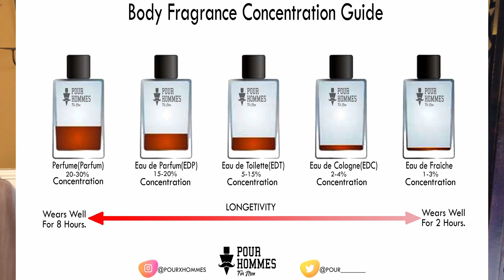Welcome to PRScents | Fragrances 101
Learn about the different fragrance terminology.  Enjoy!